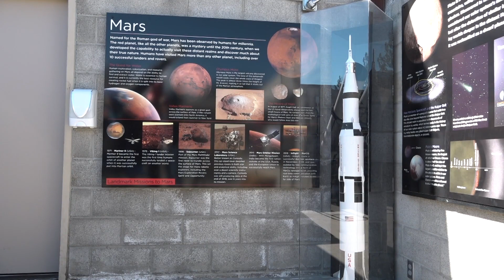Jupiter making closest approach to Earth in 59 years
Jupiter is making its closest approach to Earth in 59 years. Central Oregon astronomers are ready for a big show.